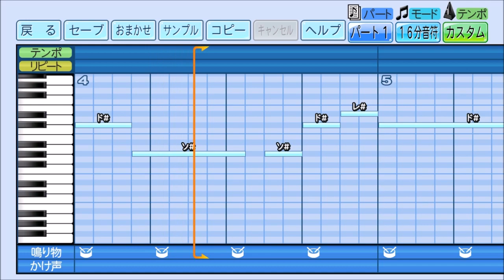パワプロで埼玉西武・大宮限定チャンステーマ『ボラーレ 』を作ってみた。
埼玉西武ライオンズ 2023年版